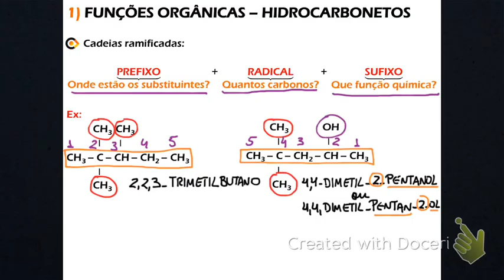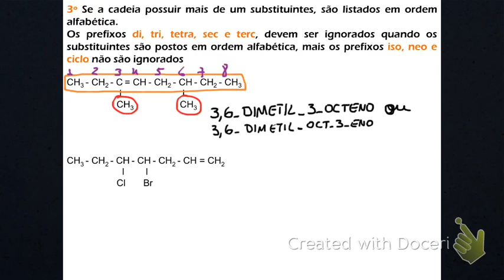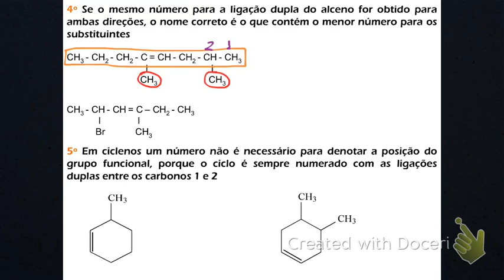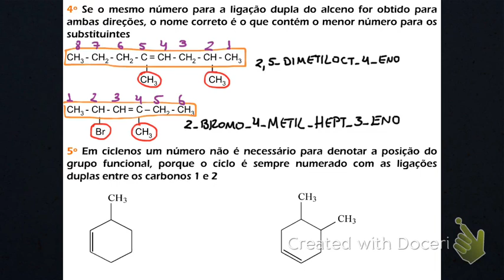Nomenclatura Alcenos e Ciclenos – Parte 8 – 3ª e 4ª Regra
Vídeo aula de Nomenclatura de Hidrocarbonetos para ENEM e vestibulares
Assunto abordado na aula: Nomenclatura Alcenos